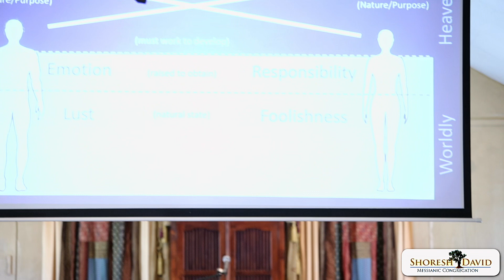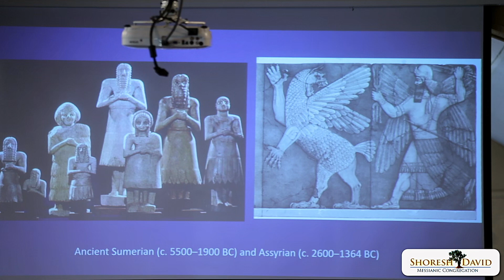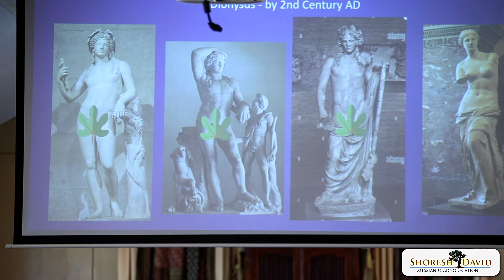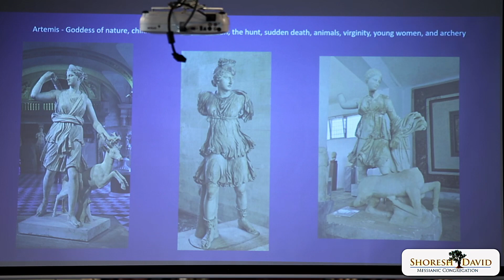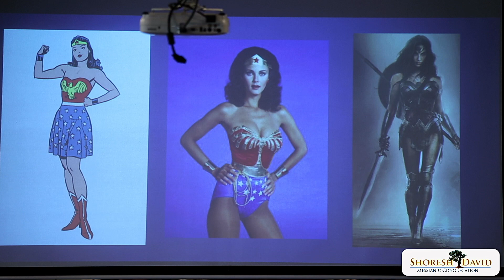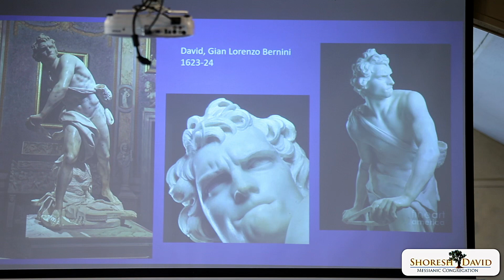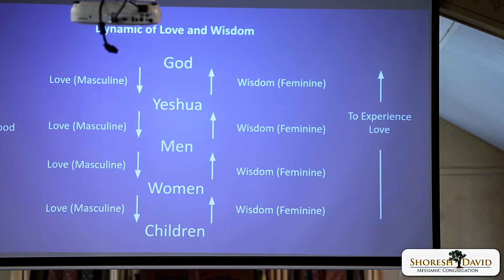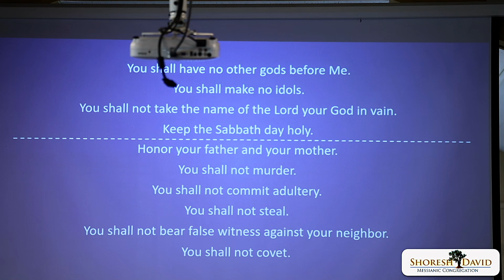2-18-2023 LT. Dan Message - Root of David M C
# 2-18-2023   LT.  Dan Message - Root of David
# Where the Spirit of the Lord is, There is Freedom.